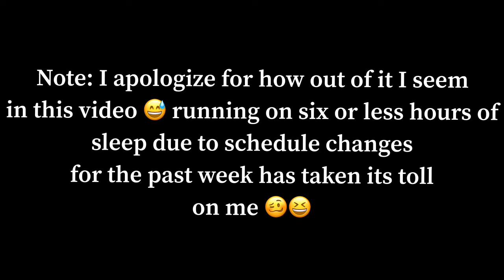A Very Present Help